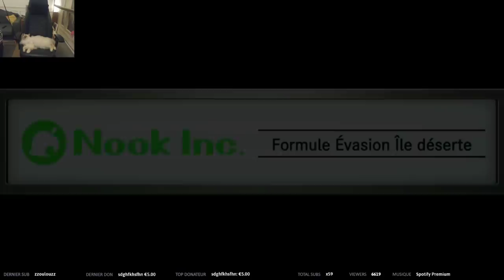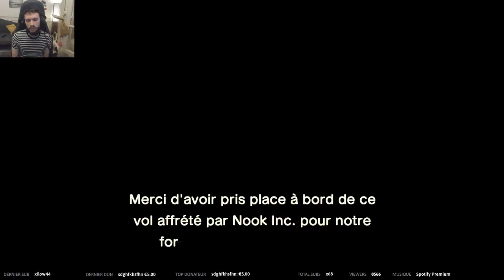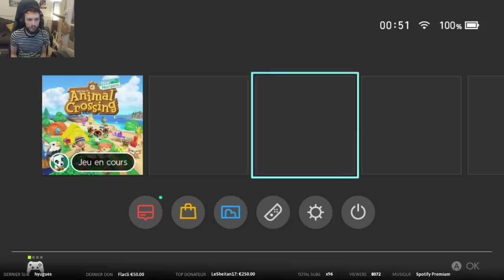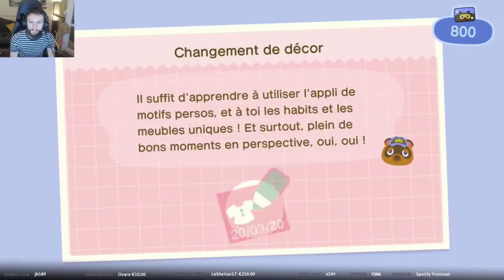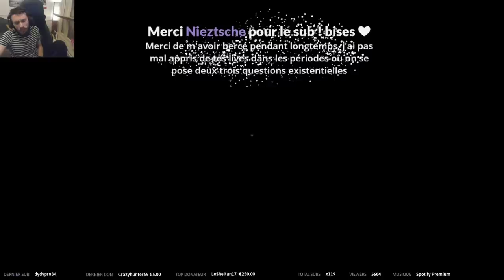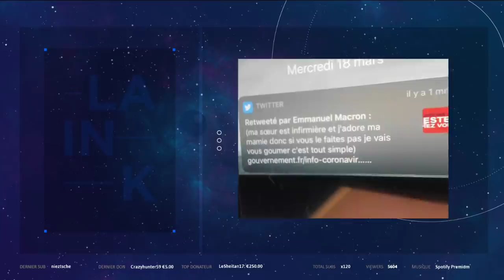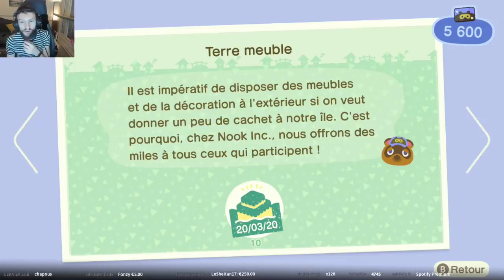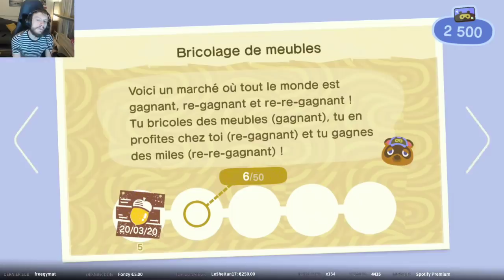VOD - Laink // Animal Crossing: New Horizons (jour 1)